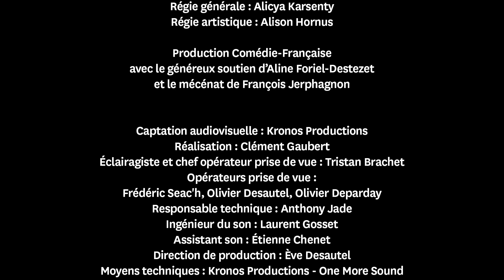L'Île des esclaves — Théâtre à la table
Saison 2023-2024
RAPPORT MAÎTRES ET VALETS
Parcours du bac technologique

Deux soirées, deux Théâtres à la table, sont consacrés à ce parcours. Le théâtre à la table, forme hybride entre théâtre et cinéma, captée et montée en direct, laisse la place à l’imprévu de l’erreur et donc de la magie. Une forme très directe, comme une plongée simple et immédiate au cœur du sens de l’œuvre.

« L'Île des esclaves »
de Marivaux
Direction artistique : Éric Ruf
Réalisation : Clément Gaubert

Avec Léna Tournier Bernard, Alma Bousquet, Pierre-Victor Cabrol, Alexis Debieuvre, Viktor Kyrylov, Élodie Laurent, Dimitri Lenin, Elrik Lepercq, Marianne Steggall, Mathilde Waeber, Ania Zante

Avec le généreux soutien d’Aline Foriel-Destezet
et du mécénat de François Jerphagnon